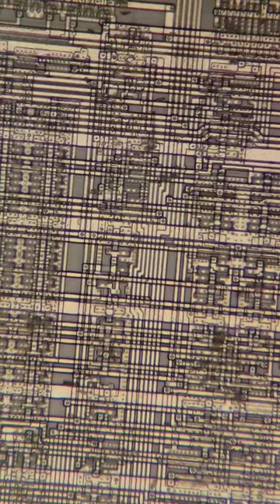AMD N80C188-20 silicon chip decap